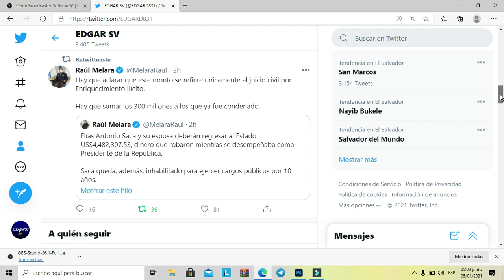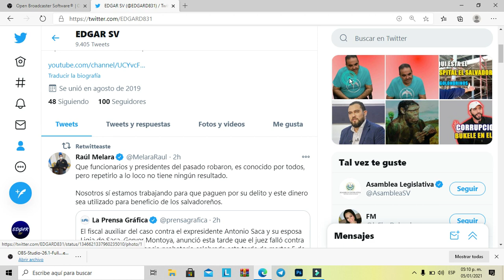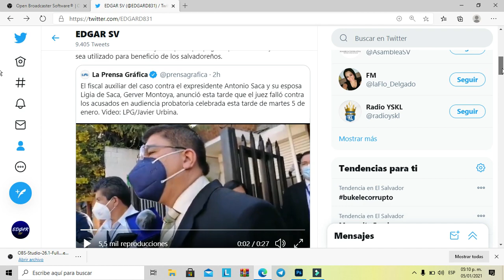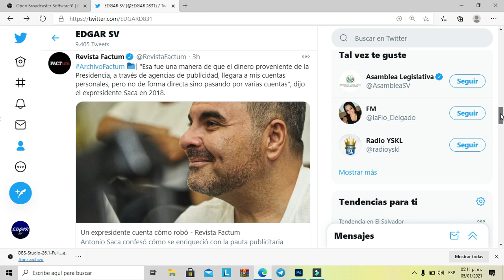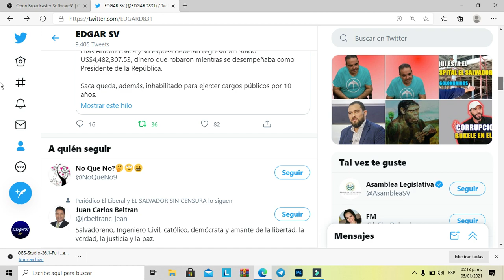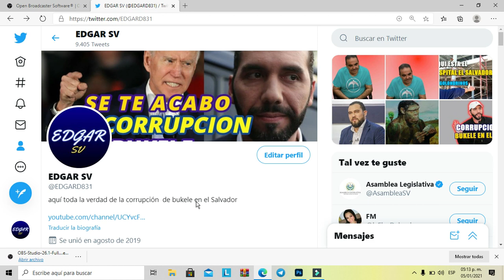TONY SACA TIENE QUE REGRESAR LO ROBADO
tony saca es condenado a regresar lo robado
dice el fiscal Raúl melara